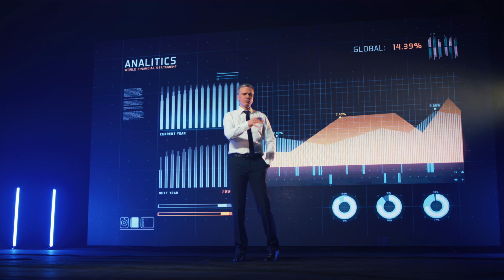3 Scientific Reasons Why You Keep Attracting "Jerks"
Ready to attract a high-quality man (while avoiding the wrong ones)? Become more intentional in your love life by speaking to one of my love strategists.

Do you feel like you are a magnet for some of the biggest jerks on Earth? There are a few scientific reasons why you might be drawn to these types of men. And once you understand these reasons, hopefully, you can use this information to avoid these men like the plague.

Have you ever been attracted to these types of guys?